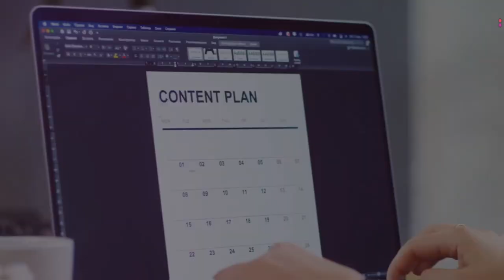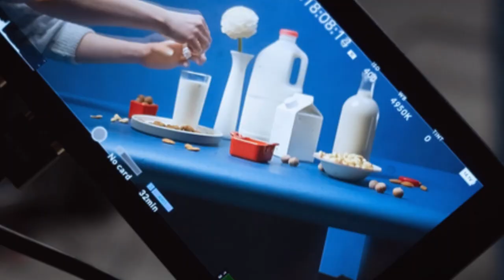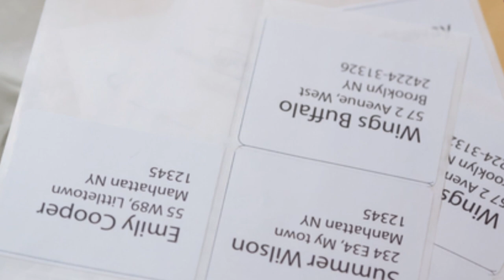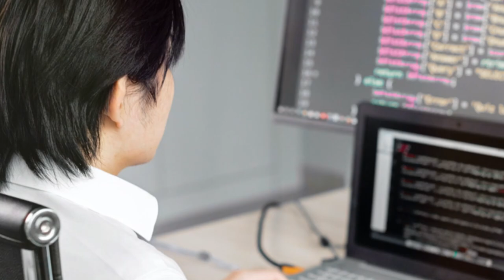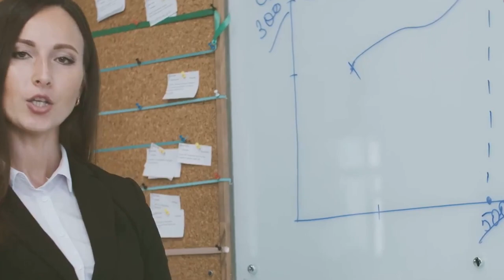20 Best Small Business Ideas to Start a New Bussiness in 2025 | The HIDDEN Gem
20 Best Small Business Ideas to Start a New Bussiness in 2025

Looking to start a new business in 2024? 🚀

In this video, I'll share the top 20 small business ideas that are perfect for launching your entrepreneurial journey this year.

🌟 Whether you're aiming to capitalize on emerging trends or simply looking for a profitable side hustle, these ideas will inspire and guide you.

💼 Let's dive in and find the perfect fit for your skills and passions!

⏰Timestamps ⏰
00:00 - Introduction
00:17 -Freelance Writing
00:41 - Virtual Assistant
01:08 - Social Media Manager
01:38 - Photography
02:02 -Personal Trainer
02:33 - Pet Sitting
02:50 - Online Tutoring
03:22 - Event Planner
03:40 - Handy Man
04:00 - Lawn Care
04:27 - Cleaning Services
04:45 - Food Tracks
05:10 - E-Commerce Store
05:34 - Dropshipping
06:00 - Subscription Boxes
06:14 - Mobile App Development
06:37 - Graphic Design
06:59 - Web Development
07:18 - Online Coaching
07:38 - Affiliate Marketing

FREE training on How To Build a Highly Authoritative website/Blog